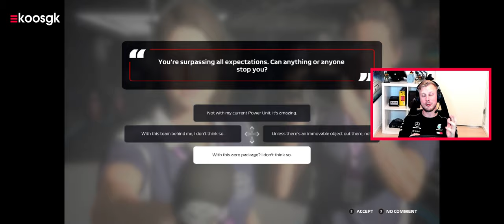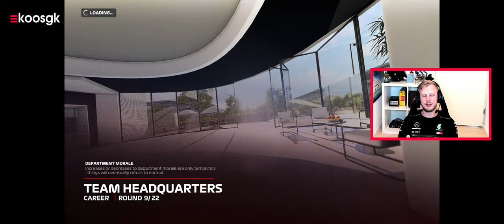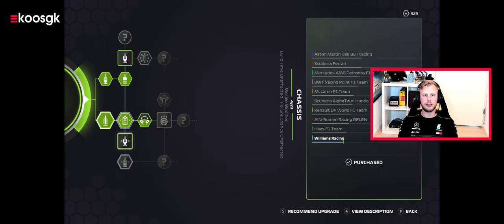F1 2020 Career Mode Part 11: De onvergefelijke straten van Baku 😖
Het heeft veel te lang geduurd maar het is nu eindelijk hier, deel 11 van mijn F1 2020 career mode met de GP van Baku.

Een van de redenen waarom deze video zo lang op zich heeft laten wachten is het feit dat het stratencircuit van Azerbeidzjan, beter bekend als Baku Street Circuit, een absolute nachtmerrie voor mij is. Er is geen ruimte voor fouten want het circuit bestaat alleen maar uit kleine straatjes met harde barrières. Geen uitloopstroken dus. Een klein foutje is snel gemaakt natuurlijk en dat kan hier al direct fataal zijn.

Tel daar bovenop de Williams Formule 1 auto waarmee ik dit klusje moet zien te klaren. Zoals jullie misschien wel weten heb ik te maken met een dramatisch aero pakket en chassis. Daarnaast lijken alle updates voor de auto waarin we investeren in eerste instantie te mislukken waardoor ik inmiddels al een fortuin aan resource points heb uitgegeven zonder dat ik daar nog echt resultaat van zie. Want onze auto staat qua performance nog steeds stijf onderaan ook al zitten we alweer bijna op de helft van het seizoen.

Zonder al te veel te verklappen laat ik toch alvast weten dat er een aantal verrassingen op het programma staan in deze video. Zeker wanneer we kijken naar de kwalificatie (ja die zit er deze keer weer gewoon bij!), maar al helemaal bij de race. Laat me vooral weten hoe het voor jullie was want ik heb het bijna niet meegekregen doordat ik van begin tot eind tot het absolute gaatje moest gaan om ervoor te zorgen dat ik niet in de barrière belandde. Zo’n barrière die ik zeker wel een aantal maal heb geschraapt.

Al met al was het een fantastische ervaring en kan ik blij vermelden dat de Williams EIN-DE-LIJK weer eens punten heeft gepakt. We zaten er vaker dicht bij, maar dit keer is het dan toch weer gelukt!